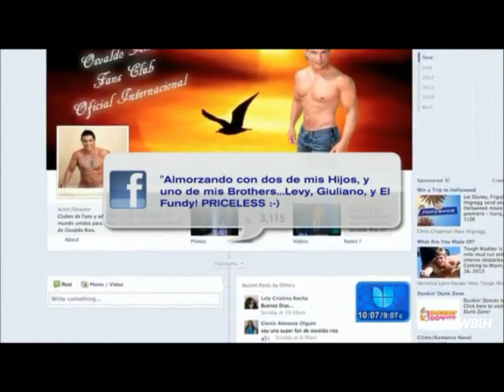Osvaldo Ríos es gran amigo de William Levy @WillyLevy29 II DA